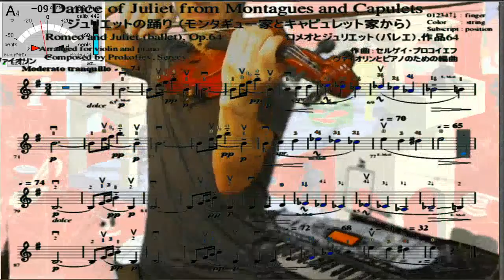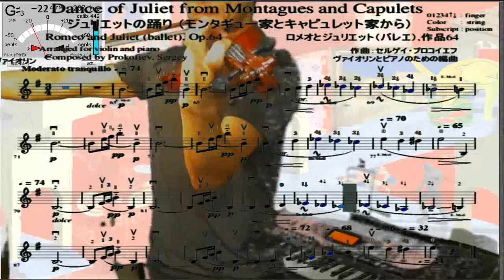Violin practice 30th, "Dance of Juliet" from Montagues and Capulets, Romeo and Juliet by Prokofiev